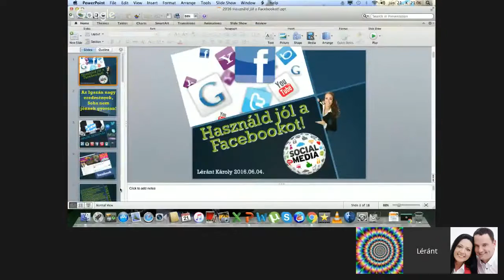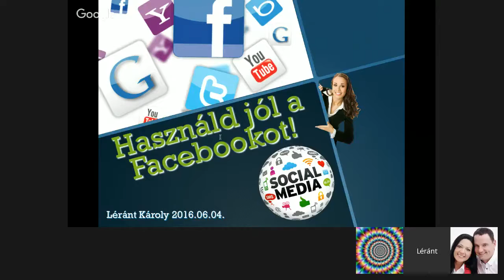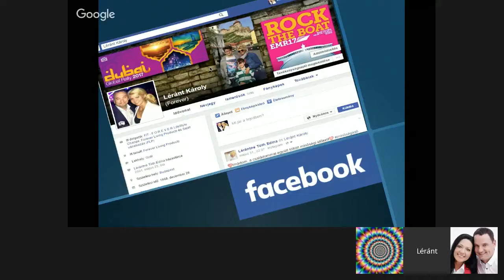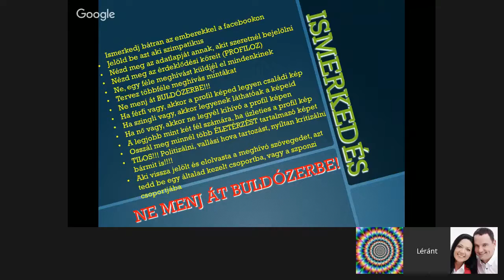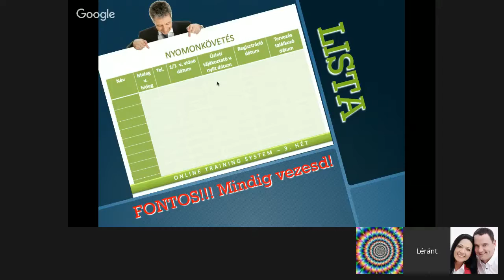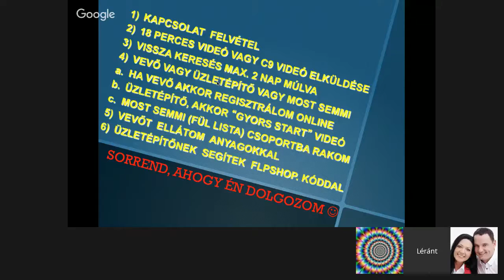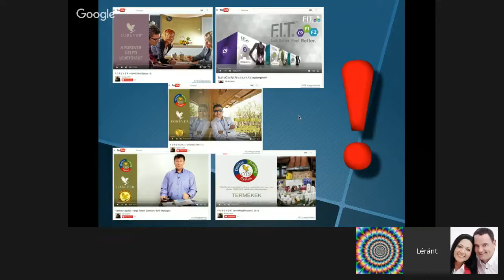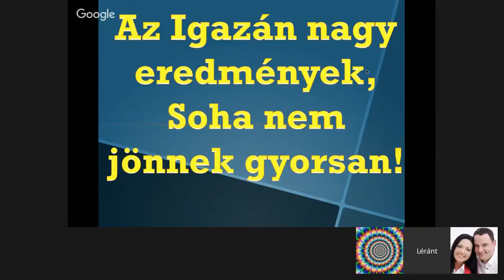Online meghívás a facebookon ahogy nekem működik